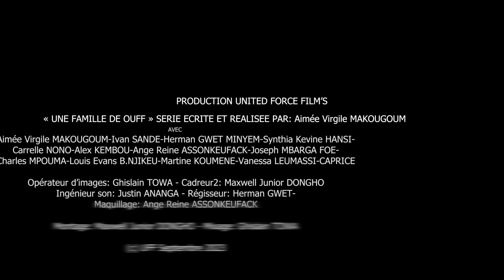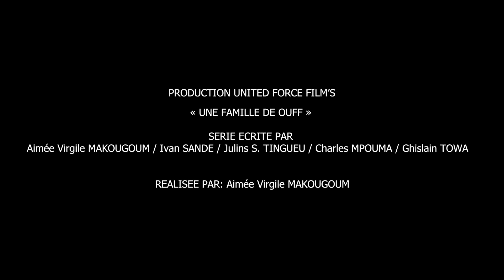UNE FAMILLE DE OUFF EPISODE 101 : A COEUR OUVERT AVEC VANESSA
IDEE ORIGINALE : Aimee virgile Makougoum
SCENARIO : YVAN SANDE FOKAM , MPOUMA CHARLES, JULINS SEPO , Aimée virgile MAKOUGOUM
DIALOGUE: YVAN SANDE FOKAM , MPOUMA CHARLES, JULINS SEPO , Aimée virgile MAKOUGOUM
PRODUCTION: UNITED FORCE FILM'S

c'est l'histoire d'une famille un peu déjentée qui va dans tous les sens après le décès du père.  la maman n'a plus aucun contrôle sur les enfants et le frère aîné Wappy essaie tant bien que mal de remettre la famille en ordre